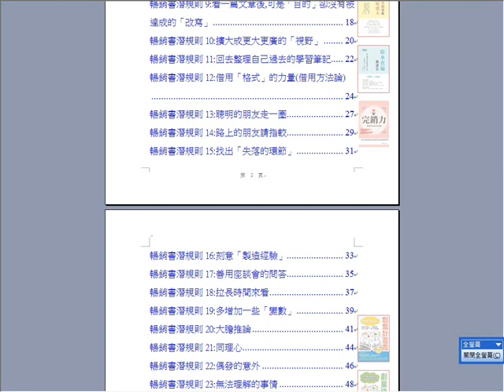暢銷書寫作的第0課 (更多經驗請參考智在法拍一書)